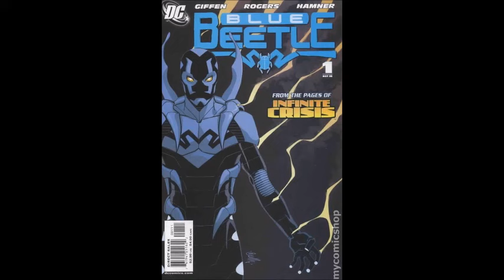Blue Beetles Tribute DC Comics - Alpine Comics Montage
Copyright Alpine Comics 6184 SC (2021 CE).  Music composition is 'Xaddgoldentones 8'' courtesy of DJ Xadd & Noahide Videos Bible.